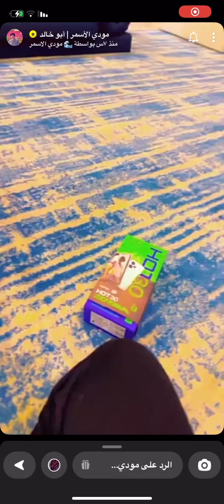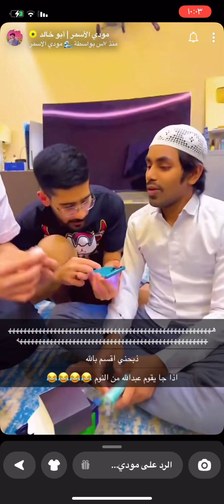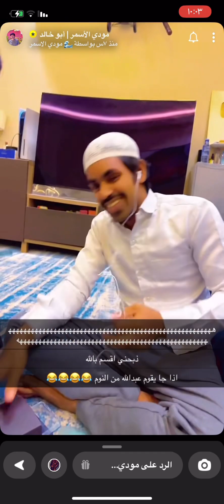سنابة مودي الاسمر يعطي سلمان هدية جوال 😂🥺🤍